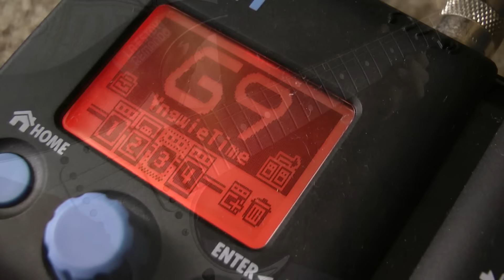Zoom G1on / G1Xon - Yngwie Malmsteen Solo Patch (Lead Preset)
Nuevo preset para la Zoom G1on / G1Xon está vez basado en el sonido solista de Yngwie Malmsteen! Modelado de amp MS1959 + un overdrive = Malmsteen en vivo.

New Patch for Zoom G1on / G1Xon, based on yngwie lead tone!

1 - Overdrive: Gain 85 - Tone: 70 - Lvl: 100

2 - Amp."MS 1959" Gain: 60 - Tube: 39 - Lvl: 150
                                  Trbl/Mid/Bass/Pres: 50
                                  Cab:  MS1959 4x12

3- Reverb: "Hall": Decay 10 - Tone 5: Mix: 50
                              PreDly: 58 - Level: 109 - Tail: On